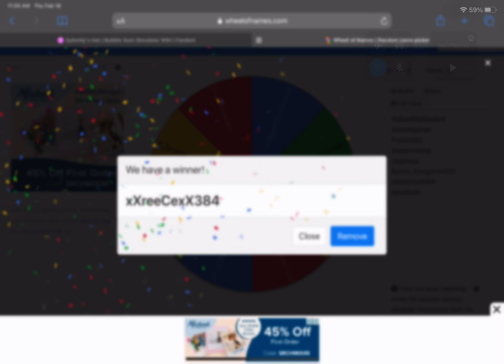ROBLOX BGS 👑SHINY ROYALTY GIVEAWAY👑 Winner!